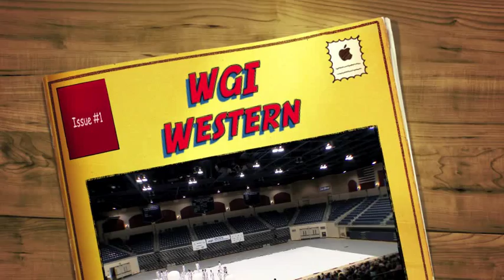Frente Winterguard 2013 WGI Western Championships~Finals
Director: Oliver Bullock
Staff:  Mark Metzger, Spencer Ruell, Camie Etcheverry, Samora Mellor, Derek Goldenstein, Brandon Gladden, Noel Benitez and Roberto Tiscareno